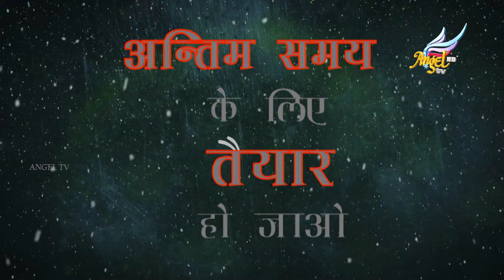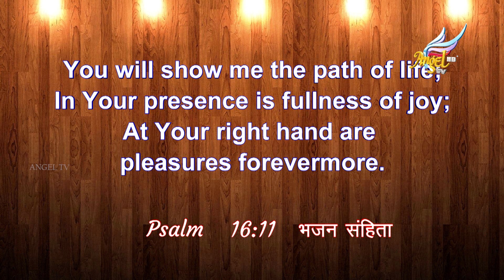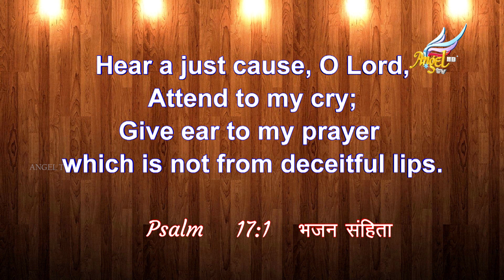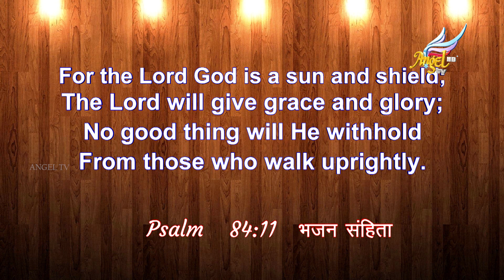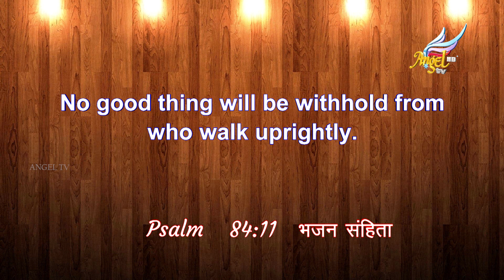Prepare To Meet the End Times | Episode 145 (Hindi)